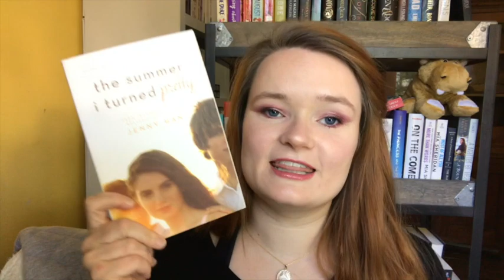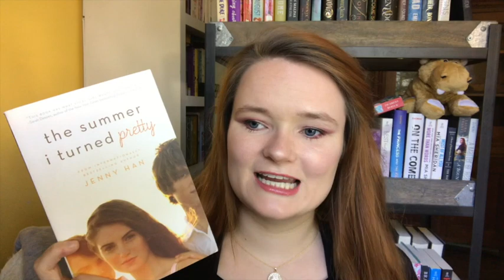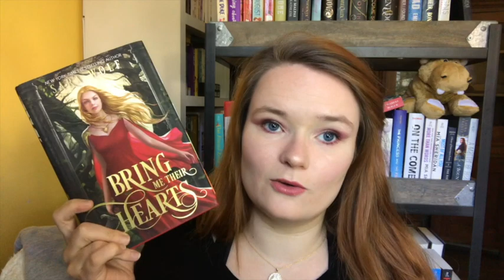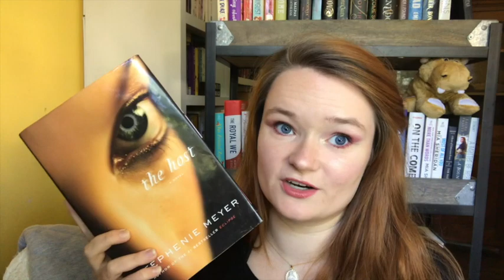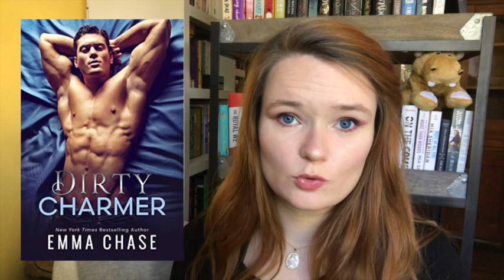may wrap up!!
Hi yall!! Here are all of the books that I read in May!! Let me know if you have read any of these books, or if you plan to!!:)

BOOKTUBERS MENTIONED
@Peyton Reads
@Lily Eleanor Reads
@She Is An Open Book

xoxo Averie